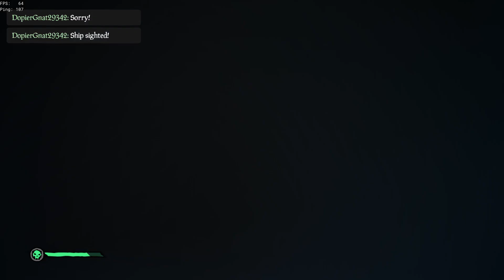Athena Yoink Vs 2ships Fotd (fake Green lmao) | Sea of Thieves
Ahoy!
Open Gally fun times..